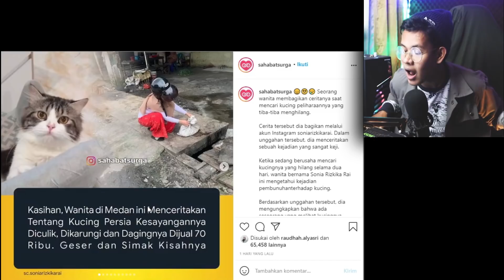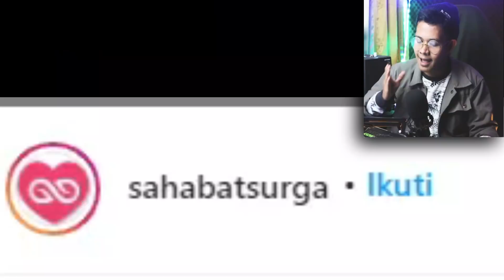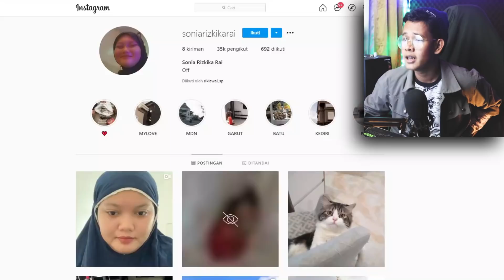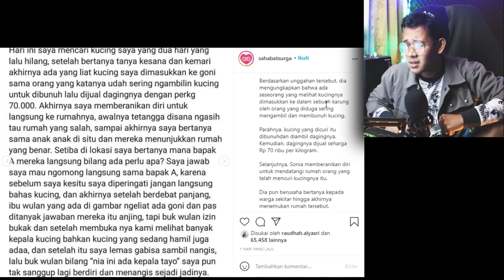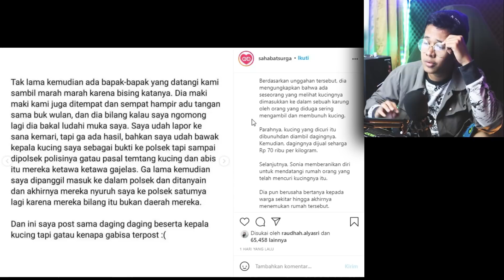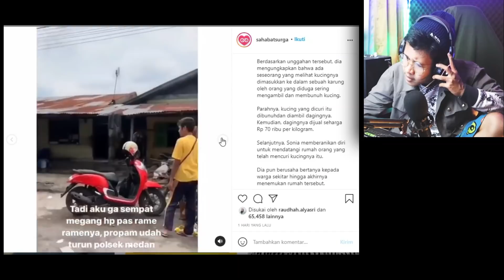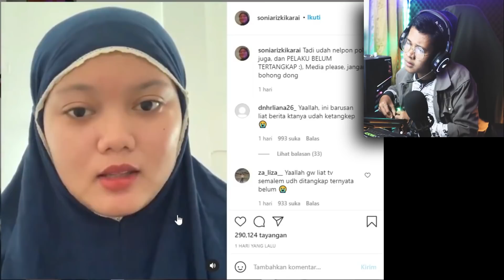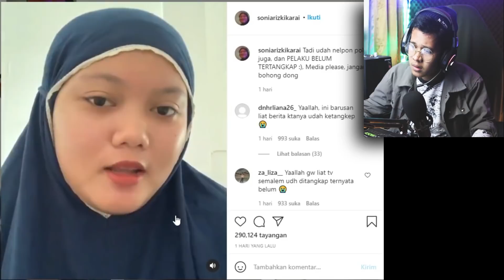KUCING DIB*NUH DAN DIMAK4N ?? SEDIH BANGET !!